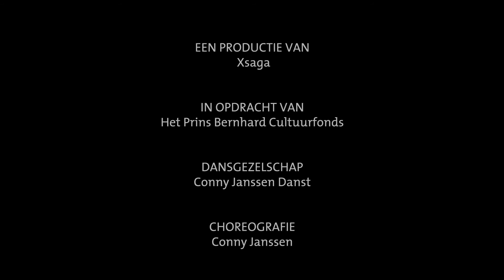Dansfilm by Conny Janssen Danst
BIJZONDERE UITVOERING VAN CONNY JANSSEN DANST TIJDENS UITREIKING PRINS BERNHARD CULTUURFONDS PRIJS

De Prins Bernhard Cultuurfonds Prijs 2015 werd maandag 30 november 2015 uitgereikt aan architecte Francine Houben door ‪Koningin‬ ‪Máxima‬.

Speciaal voor deze gelegenheid creëerde Conny Janssen samen met documentairemaker ‪Jasper‬ ‪ten‬ ‪Berge‬ een ‪choreografie‬ en korte ‪dansfilm‬, geïnspireerd door drie markante gebouwen van Francine Houben; de onlangs geopende stationshal in Delft, de bibliotheek van de TU Delft en de kapel ‘Heilige Maria der Engelen’ in ‪Rotterdam‬.

De combinatie – live opgevoerde choreografie & film – was gebaseerd op fragmenten uit INSIDE OUT, de succesvolle dansvoorstelling van afgelopen voorjaar 2015. De speciaal voor INSIDE OUT geschreven muziek werd live opgevoerd door singer songwriter ‪‎iET‬, multi-instrumentalist ‪Budy‬ ‪Mokoginta‬, toetsenist Pieter de Graaf en cellist ‪Jonas‬ ‪Pap‬. De uitreiking vond plaats in het Muziekgebouw aan ’t IJ, te Amsterdam.

Een productie van Xsaga.
In opdracht van Het Prins Bernhard Cultuurfonds.

Dansgezelschap
Conny Janssen Danst

Choreografie
Conny Janssen

Dansers
Adi Smit
Davide Bellotta
Christiaan De Donder
Yanaika Holle
Martijn Kappers
Milang Lie Meeuw
Mariko Shimoda
Remy Tilburg

Muziek
iET & Budy Mokoginta
Regie
Jasper Ten Berge

Camera
Roel van ’t Hoff

Copyright Xsaga november 2015